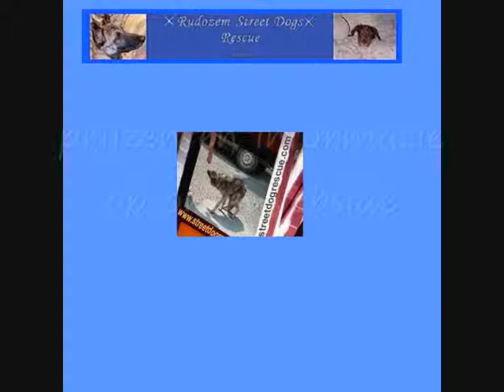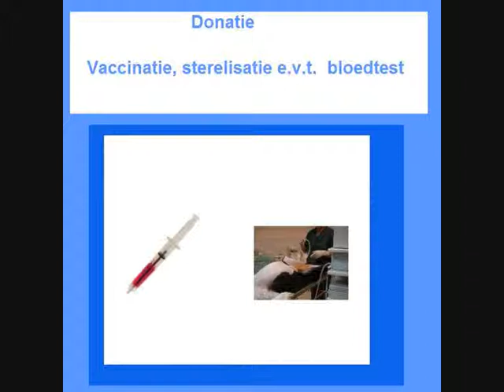RSDR Bulgarije hoe ons te helpen de honden te helpen